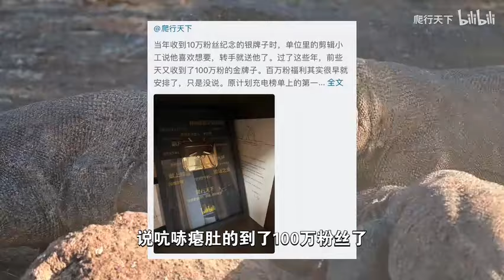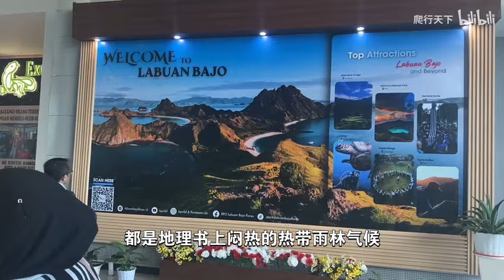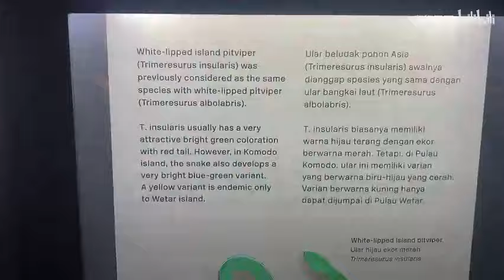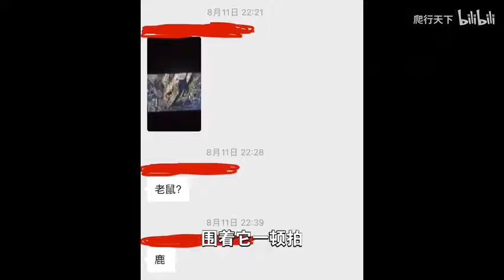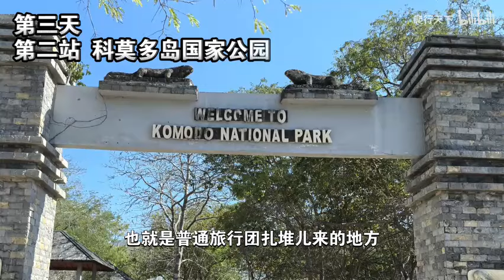【全站最硬百万福利】抓粉丝飞跃赤道去科莫多保护区给巨蜥加餐！（bushi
百万粉丝福利兑现，8月科莫多行程全纪录~今天科莫多的团还有9月10月两期就结束了哈，有兴趣的小伙伴可以私信我或者加简介栏联系方式，明年继续推出新的行程哈
大家好，这里是爬行天下的唯一官方频道。

走進自然，觀看動物世界！
每天科普不一樣的爬行動物🐊